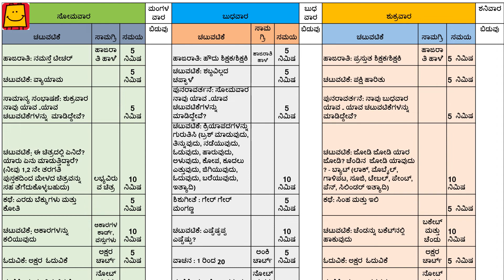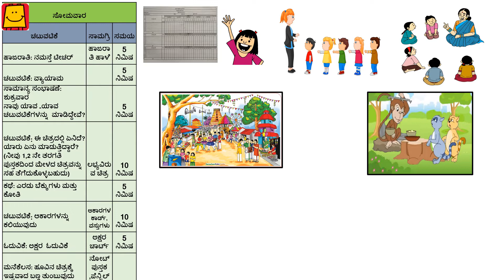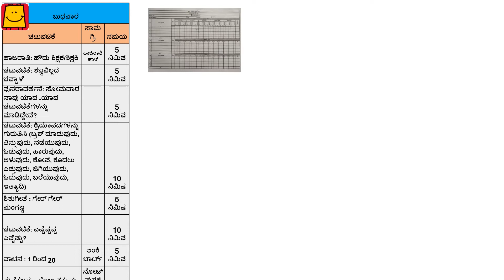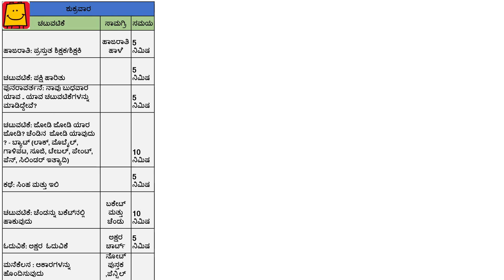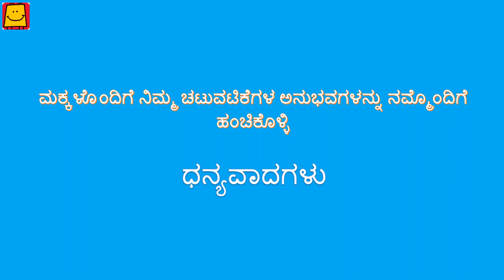Anganwadiyalli Dhoom -vaara 3 (Kannada) | ಅಂಗನವಾಡಿಯಲ್ಲಿ ಧೂಮ್ - ವಾರ 3